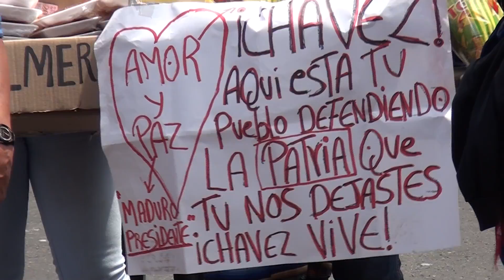Mujeres Marcharon por La Paz y La Vida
Como punto de salida desde la Plaza Morelos miles de Mujeres Combativas salieron con Alegría, Música, Paz y con la consigna "Resteadas Con Maduro" llegaron hasta el Palacio del Pueblo donde fueron recibidas por el Presidente Constitucional de La República Bolivariana de Venezuela Nicolas Maduro quien conjuntamente realizo una vez más un llamado a La Paz y a la Convivencia